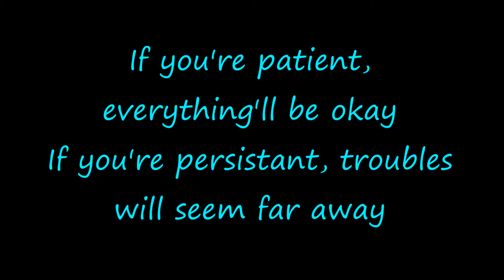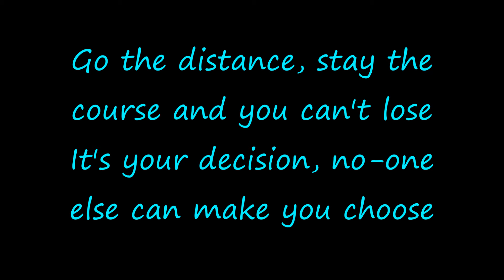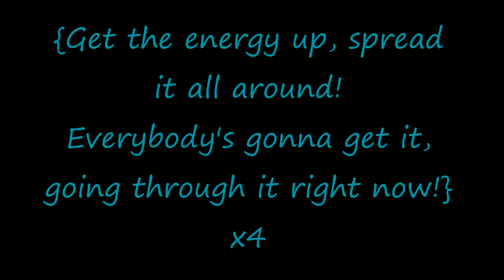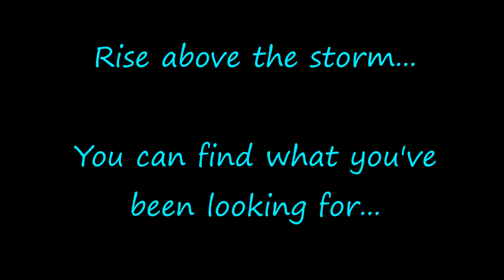Rise Above the Storm {Lyrics}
Lyrics to the song 'Rise Above the Storm used in Beyblade.
Sung by Daniel LeBlanc and Creighton Doane.